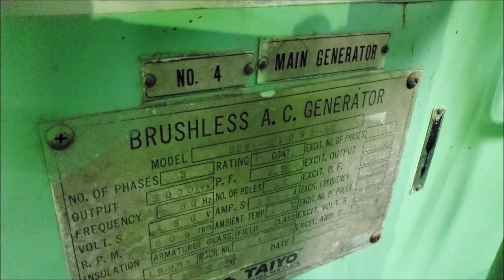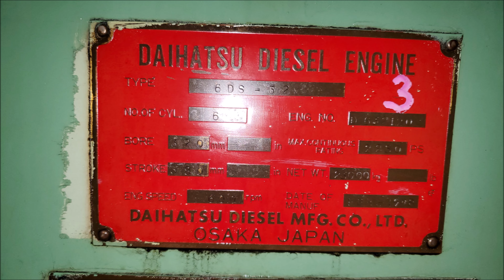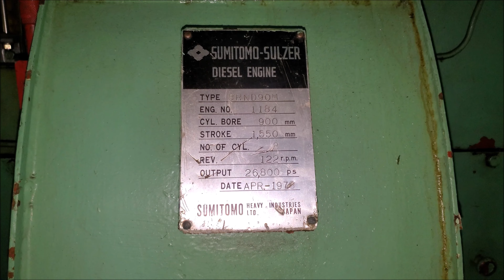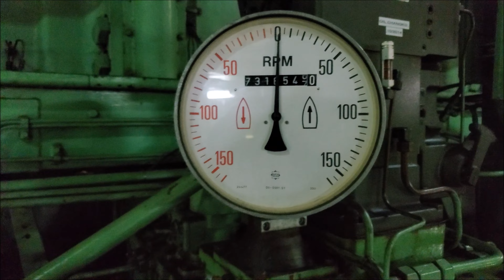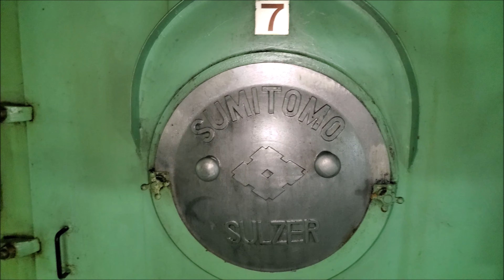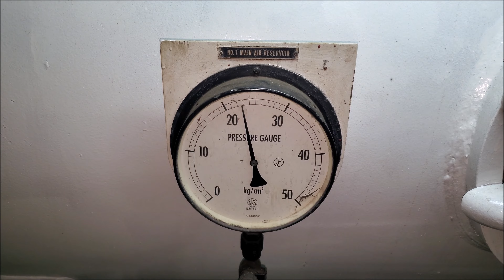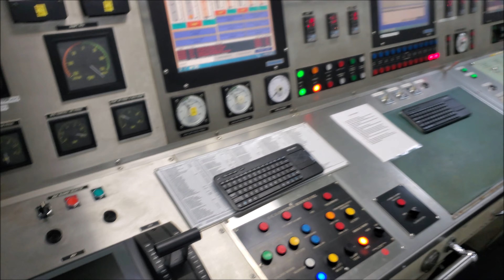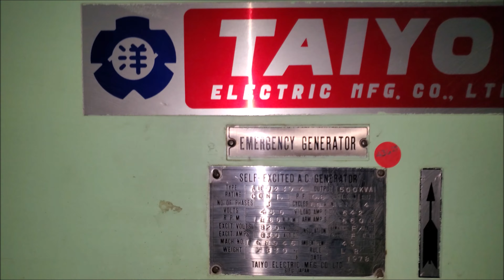Huge Antique Sulzer Ship Engine Room Tour High Definition 4K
Old 1978 Sulzer 8RND90M inline 8 cylinder 2 stroke ship engine and engine room tour. 26,800 horse power with 3 turbo chargers and a max RPM of 122. 4x Daihatsu Diesel aux. engines/generators.  Filmed in high definition 4k 60fps HD.